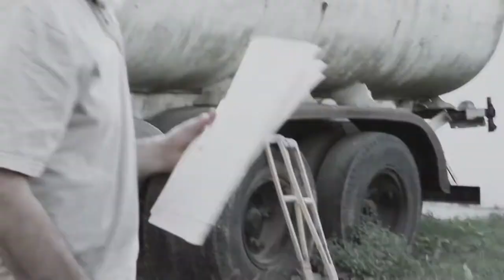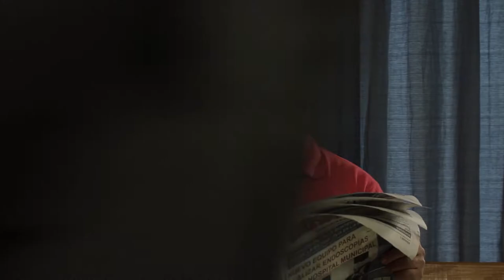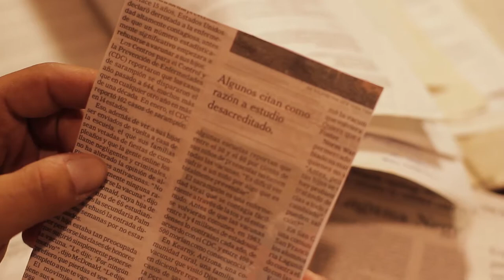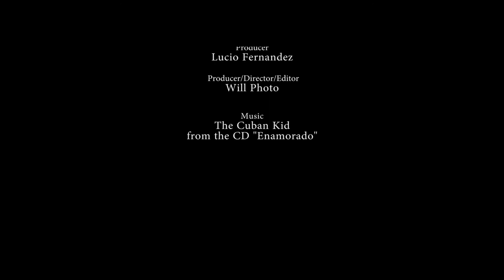Live On Stage with Lucio Fernandez; "Almas de Furia" World Premiere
"Live On Stage" hosted by Lucio Fernandez.  This episode features the world premiere screening of the feature film "Almas de Furia" directed by Pablo Yotich.

"Live On Stage" a MeLu Communications Group production.